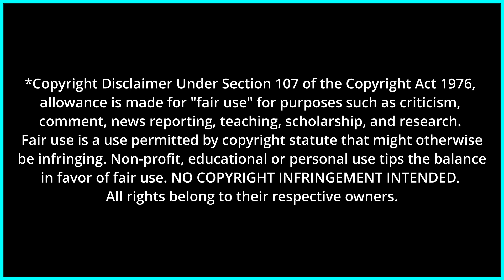The Walking Dead S2 EP 5: Chupacabra | Commentary & Reaction | First Time Watching | Wow Daryl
This is my reaction/commentary on The Walking Dead, Season 2, Episode 5: Chupacabra.

I appreciate your input and thank you for stopping by! :)